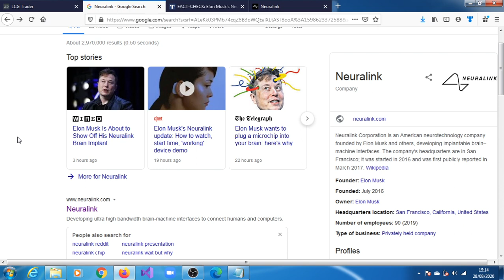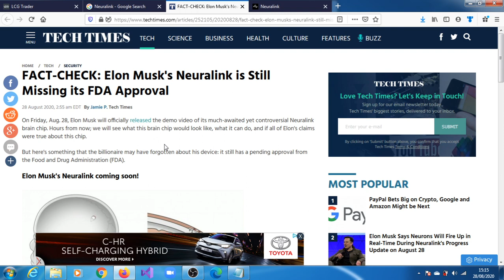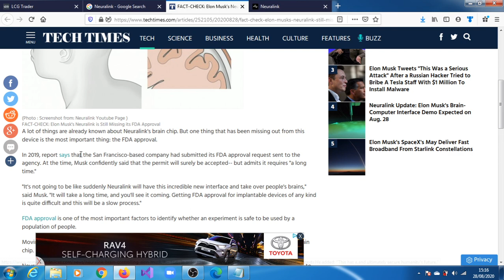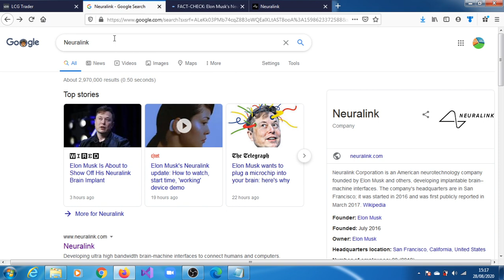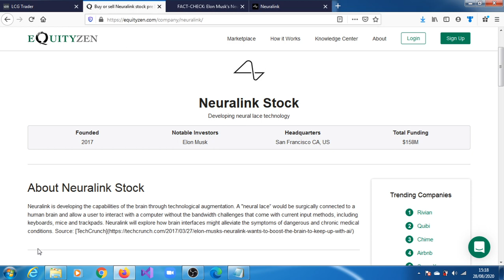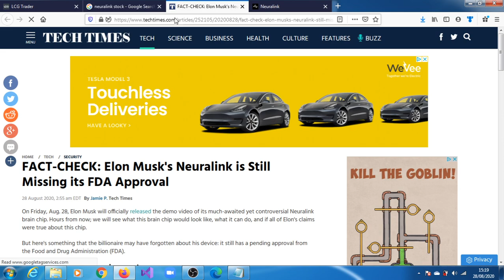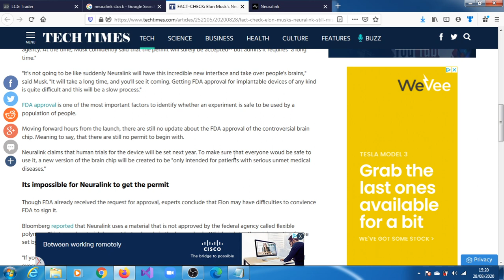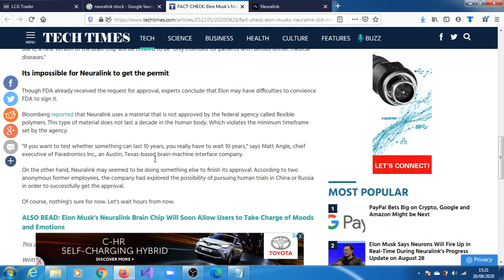Elon Musk - Neuralink | Where To Buy Neural Stock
Though FDA already received the request for approval, experts conclude that Elon may have difficulties to convience FDA to sign it.---TechTimes